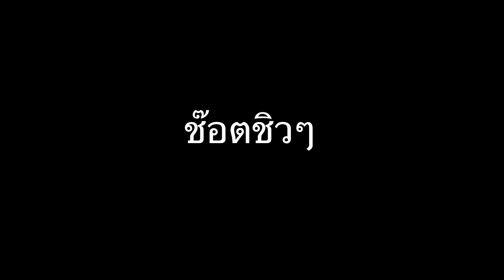Test Handing ไผ่สุริยะ2Pack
การทดสอบคัน Handing ไผ่สุริยะ 2Pack จากทาง Stfishing จะมีแอคชั่นที่อ่อนนุ่ม และเหมาะกับผู้ที่ชอบเล่นปลาสายหวาน